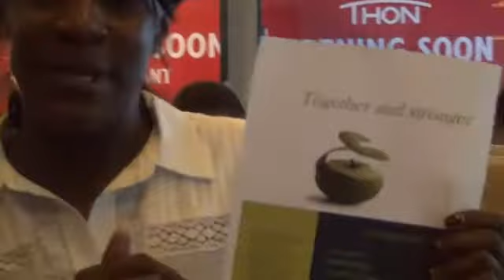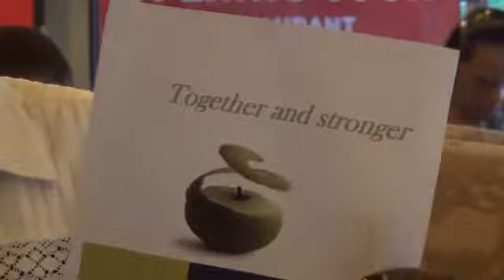JOSEPH SCHOOL EUROPE